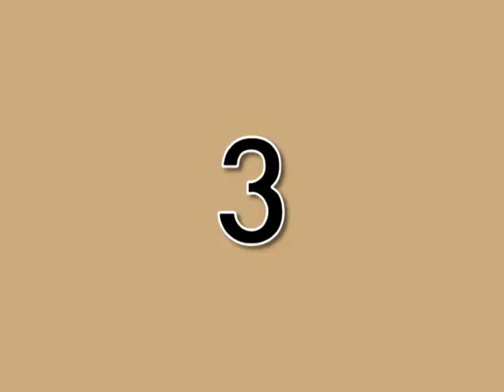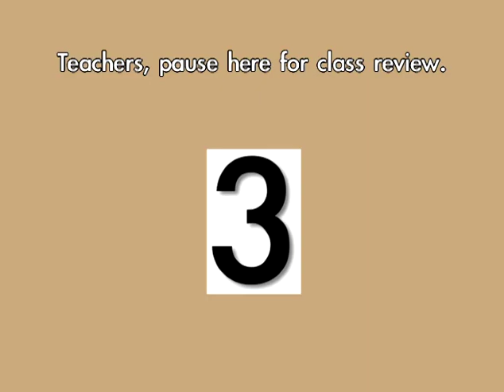THREE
"THREE" is a number recognition song. Our multi-modality immersion of story and song with rote recitation, physical movement, animated live-type, and fun illustrations are a fun and memorable way to achieve mastery! Sight words, word families, phonics, letters, numbers, shapes, colors, and positional words are featured in hundreds of skillfully orchestrated and playfully illustrated works of the heart on this channel. Enjoy!